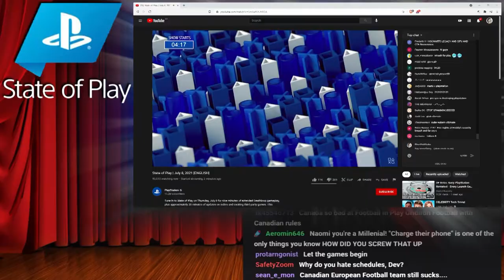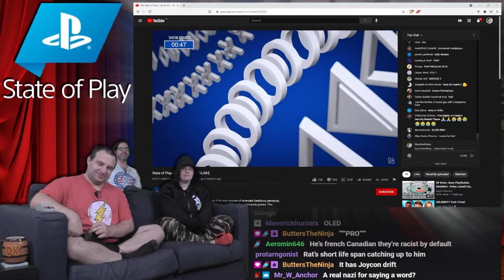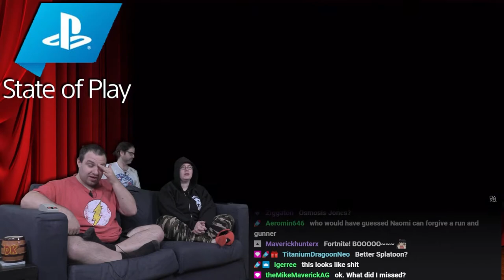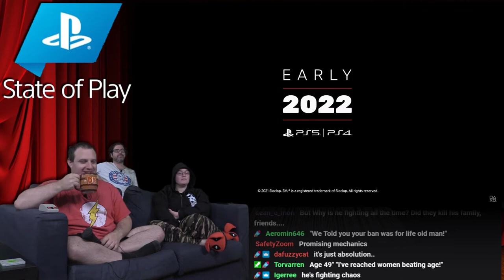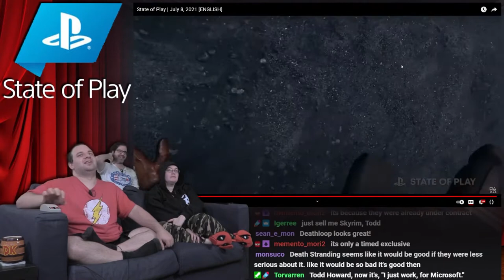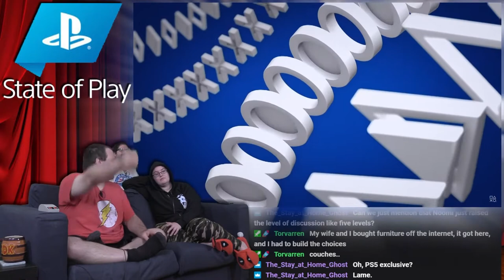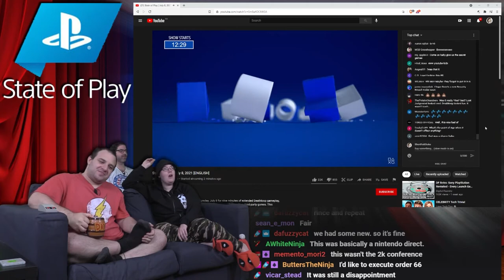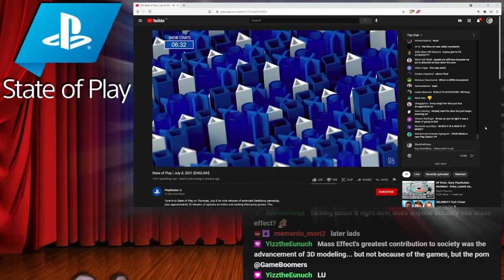Sony State Of Play July 8th 2021